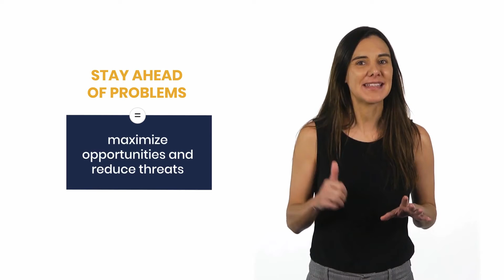Risk Management in Development Projects l in IDBx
Learn to preemptively manage positive and negative events that may affect the execution of a development project.

Project teams usually spend a large portion of their time solving problems instead of preventing them. Project risk management seeks to preemptively manage positive and negative events that may affect a project so as to improve its chance of success.

What will you be able to do by the end of the course?
Identify risks in scenarios of uncertainty
Determine who can help you
Understand how to manage risks in settings with limited resources
Develop risk response strategies
Monitor and update risks throughout the life of the project

Project managers or supervisors
Project team members
Funders and financiers
Public officials from national, subnational, and municipal entities
Professionals from different fields who help develop and execute projects
Professionals Interested in risk management in development projects